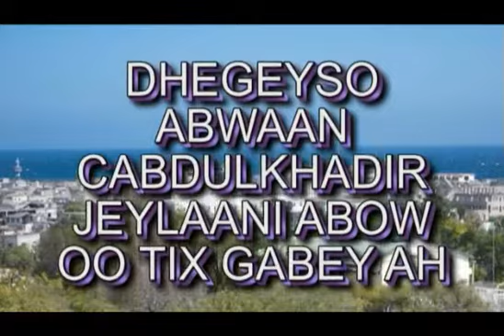DAAWO ABWAAN CABDULKHADIR JEYLAANI SHARIIF SAKIIN BAHDILEY